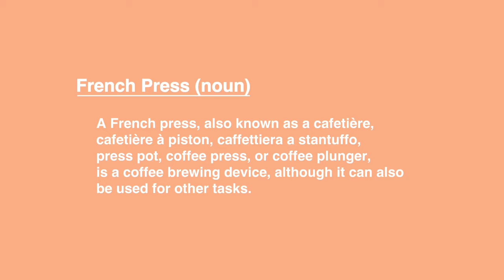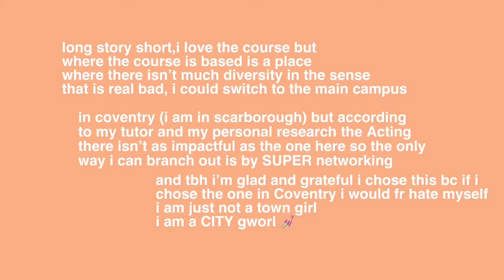grwm + easy makeup routine🍃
Hey my loves! today’s video i bring you a chill easy makeup routine while i take about my life later also while getting ready for school. So hope you enjoy

products used in the video:

Setting Spray: Nyx Professional Makeup Dewy Finish
Foundation: Maybelline Fit Me Matte + Poreless (Shade 350)
Concealer: Maybelline Fit Me Concealer (Shade 40)
Finishing Powder: 17 Ultimate look finishing powder
Lip Pencil: MAC (don’t know the shade but it’s black)
Lip Gloss: It was originally a transparent lipgloss but yeah i mixed it with a red eyeshadow so yeah and i don’t know the name of it

sections xx

00:00 - intro
01:42 - setting spray
03:38 - foundation
04:35 - concealer
07:30 - setting powder
07:47 - eyes
09:16 - lips
10:17 - final look 👩🏽‍🍳
10:59 - outro

have a great day my loves!

Music🫶🏼

socials 🤭 //
twt: chimsomsaura
sc: @ch1msom

faq💌 :
☆age: 18
☆birthday: 8th Sept, 2004 (virgo🫶🏼)
☆ethnicity: Nigerian (i am igbo)
☆where were you born? Northern Ireland, i am also Irish :)
☆location: Scarborough, England.
☆camera: iPhone x
☆editing software: capcut & vllo

sub count: 3601 angels
subgoal: 5000

Reminder: God will always love you and be with you!